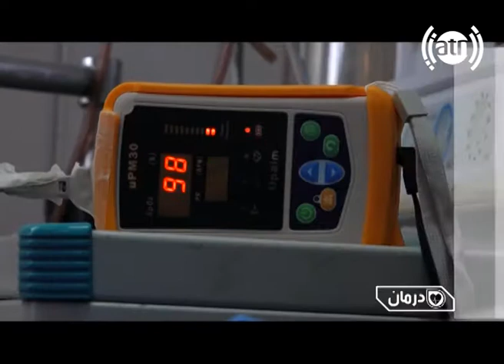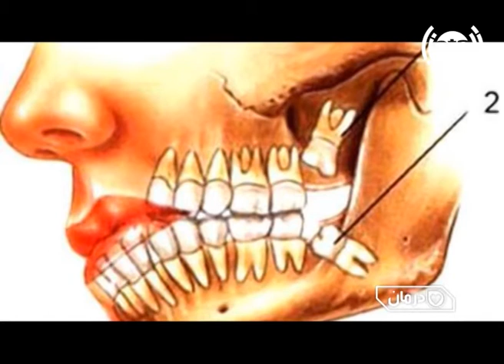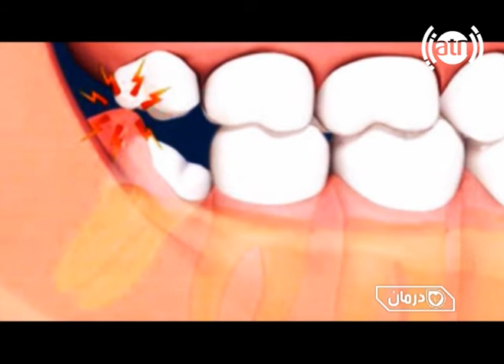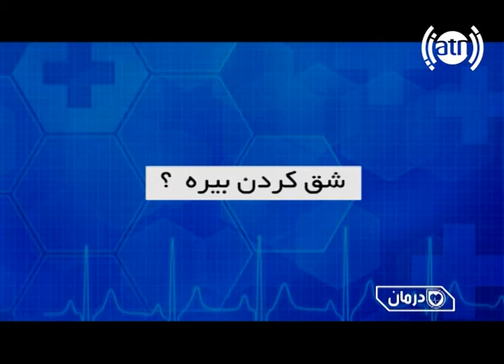Darman S02 E05 | فصل دوم درمان قسمت پنجم